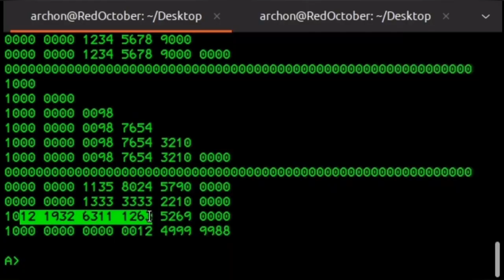Thank you, 1024 subscribers: Crysis breaking a (chocolate) graphics card! :)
1ksubscribers , 1kcreator ! Ladies and Gentlemen, THANK YOU! And now — let us feast in Valhalla, to which my Valkyrie got the sweet! … Or at least: in the kitchen… 😁